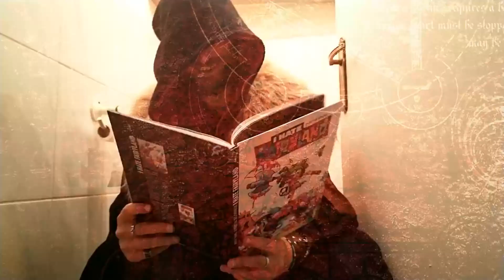FIngers Out résidence 4 (Présentation de l'équipe)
Voici les fous qui participent cette année à la résidence des Fingers Out